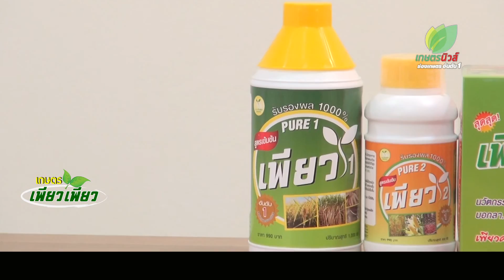ไฮไลท์ เกษตรเพียวเพียว ฝรั่ง พี่พรชัย